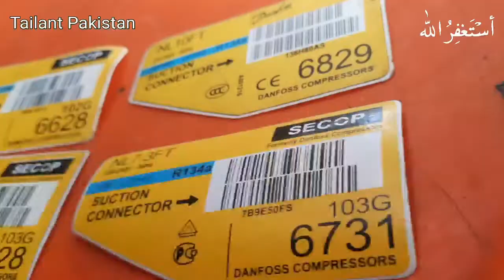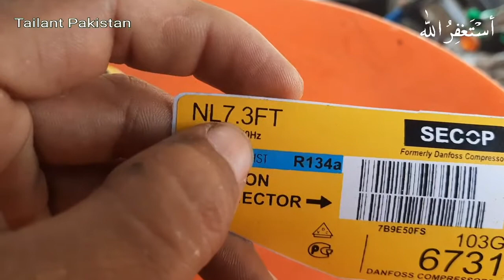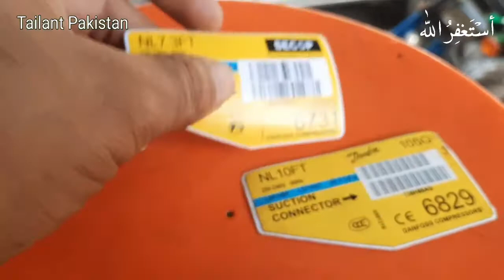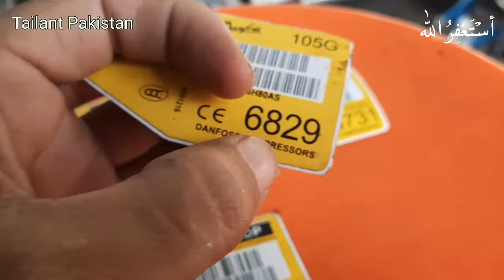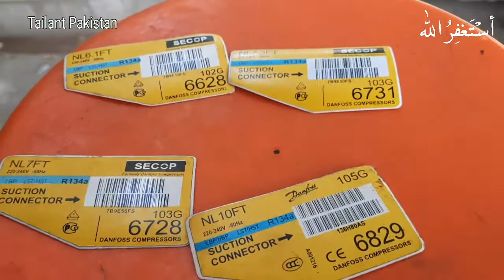Danfoss compressor number | compressor serial number | All Compressor Capacity Number | NL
my name is abdul rehman
And you are watching Tailant Pakistan

video information
NL compressor danfoss K all serial number aapko is video mein Dikhai Denge aur aapko bataya Jaega To kaun kaun sa number Kaise Pata Chalta Hai Kaun Sa serial hai total information aap ko is video mein Milegi is video ko pura Dekhen aapko bhi pata chal Jaega thank u